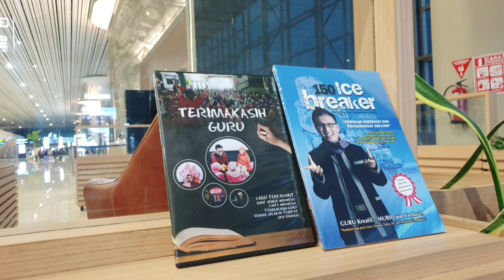TEPUK AJI - Anak Jenius Indonesia || Membuka Kelas Asyik Menyenangkan